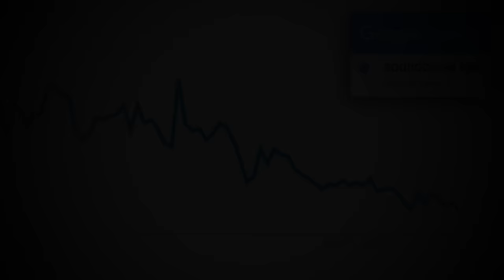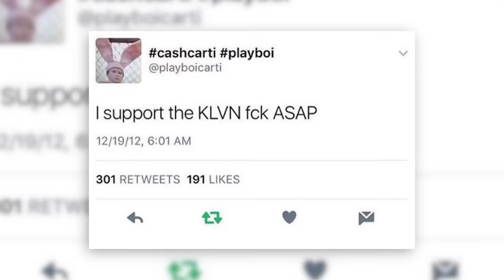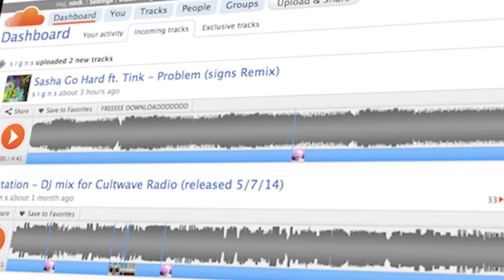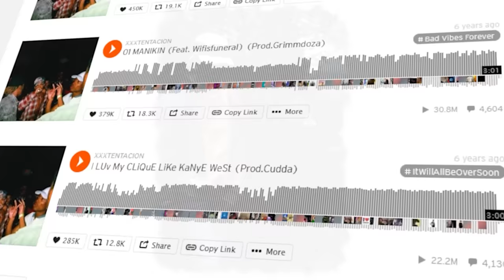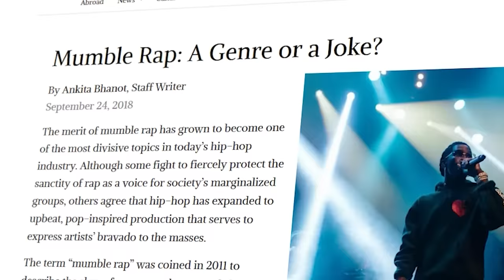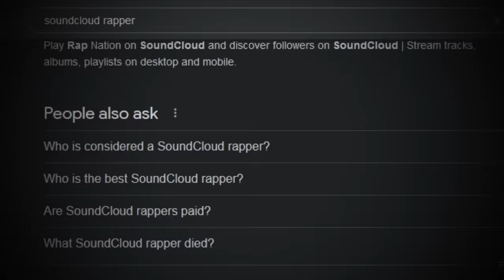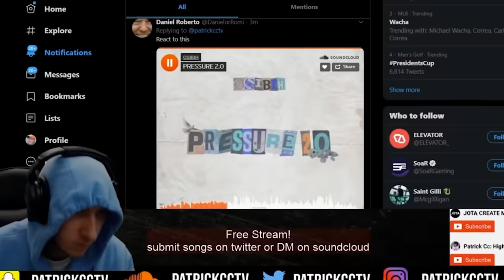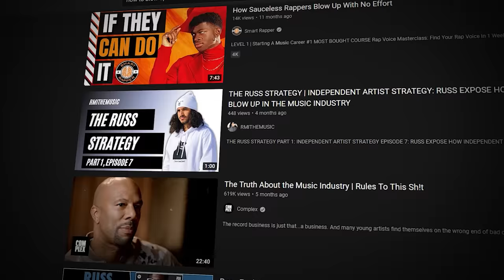The Exact Moment SoundCloud Rap Died (12/08/2019 at 3:15 am)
Soundcloud Rap as a genre changed hip hop history forever. Unfortunately, "soundcloud rap" today is about as relevant as it was when it first started. This is the rise and fall of soundcloud rap.